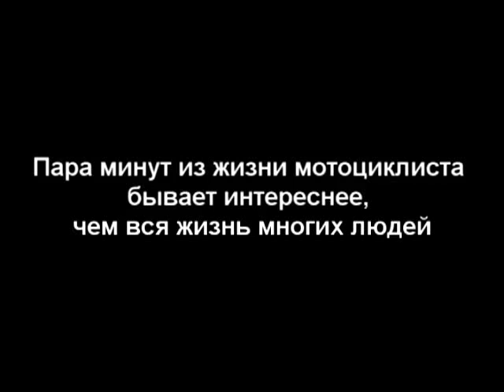Moscow's Black Devil - Hellride on the R1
This unknown soldier goes by "The Black Devil."  Unleashing the full force of his Yahama R1 on Moscow highways and filming the carnage is his bag.  This brings back memories of being the calm in 1000 CC's of Hurricane in the mid-80's and doing the same thing.  Hopefully, he'll live to see back inside the box, but until then, feast on this!